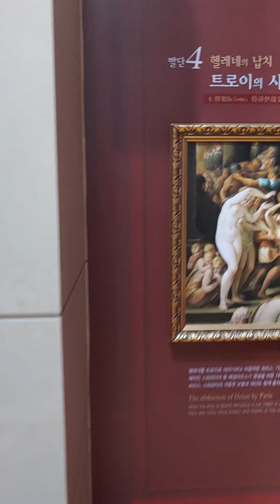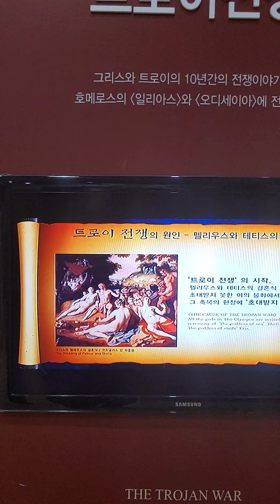(김달진이 가다) 그리스신화박물관 전선권관장 2020.10.22.